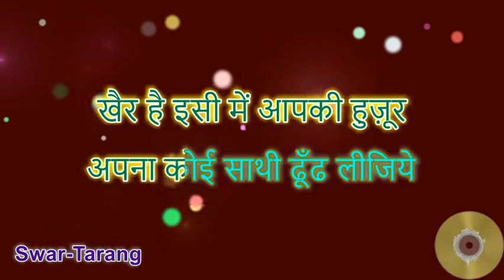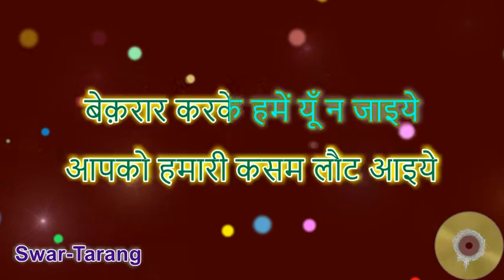Bekarar Karke Hume - Karaoke with Lyrics - English & Hindi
Presenting a Karaoke Track for this beautiful song Bekarar Karke Hume with lyrics and high quality music for singing enthusiasts.   For ease of singing, this karaoke video provides English lyrics display in subtitles as well.

You can play from any stanza by clicking on the timestamps below:
0:00 Start
0:12 बेक़रार करके हमें यूँ न जाइये
0:38 देखिये वो काली काली बदलियाँ
1:32 देखिये गुलाब की वो डालियाँ
2:25 ज़िन्दगी के रास्ते अजीब हैं